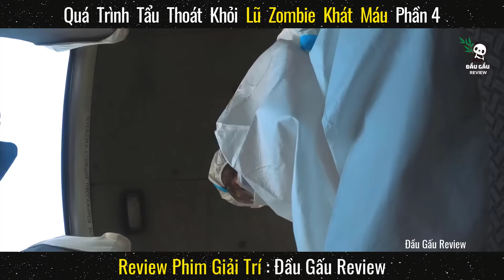Quá Trình Tẩu Thoát khỏi Lũ Zombie Khát Máu Phần 4 || Review phim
Review phim : Quá Trình Tẩu Thoát khỏi Lũ Zombie Khát Máu Phần 4